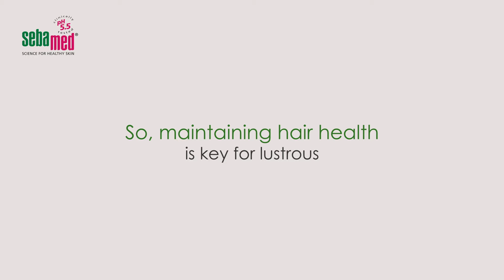New Hair New Hair Care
Colouring your hair is one of the most fun things to do. But to keep your colourful locks in the pink of health, you need a shampoo that cares. Look for those which soothe your scalp with the ideal pH of 5.5 and protect it with UV damage, like Sebamed Color Care shampoo.

About Sebamed: Sebamed is the world's leading skincare expert from Germany with more than 50 years of experience. Our range of efficacious products provides you with pH 5.5 benefits, ensuring clinically proven results.